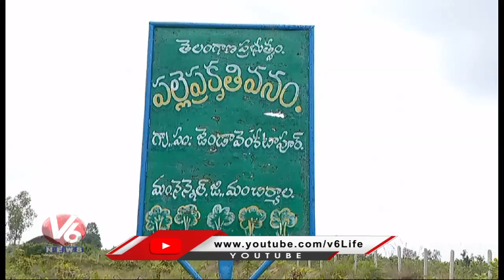BJP Leader Surender Alleges Misuse Of Funds In TRS MLA's Village | Mancherial | V6 News